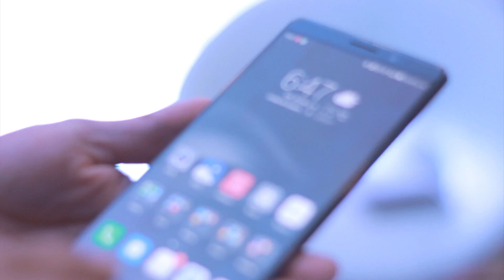Presentación del nuevo Huawei Mate 8 en Guatemala